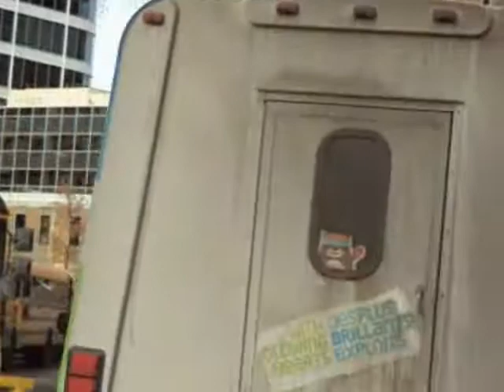Olympic Torch Runs By After We Were Done Skating At Downtown Saskatoon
Me and Marisa went skating at downtown Saskatoon. By fluke the Olympic torch was going by while we were right there.